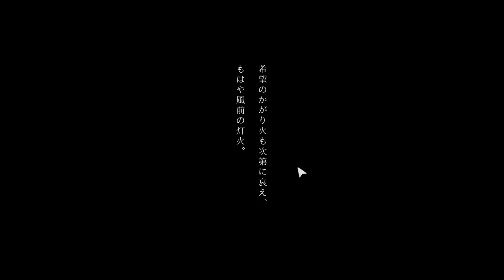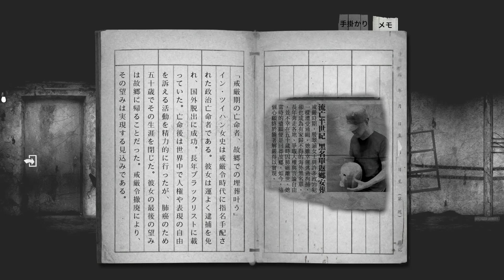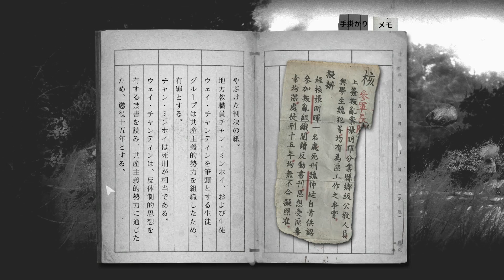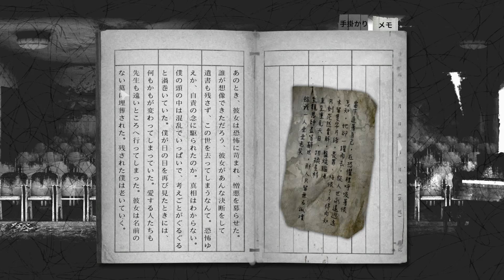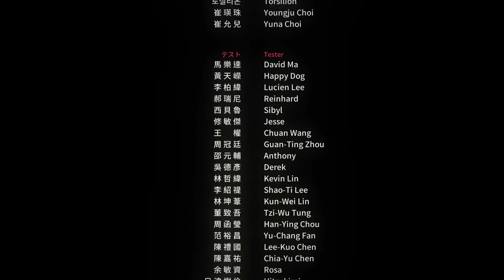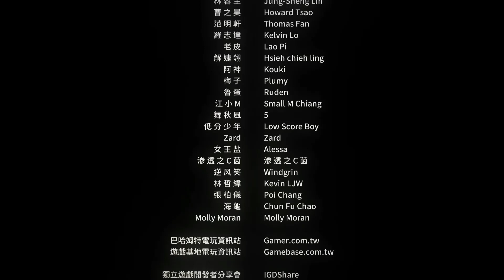台湾のホラーゲーム返校Detentionを実況プレイ7時間目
たぶんノーマルエンド
きっとトゥルーエンドあるはずなので続きます